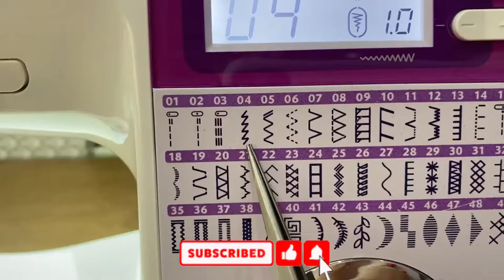HOW TO MAKE LEOTARD/UNITARD TUTORIAL DIY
In this tutorial I explain in detail the whole process of creating an outfit.

This outfit was greated for one my client, she does aerodance, especcially for the championship in Serbia, October 2020.

00:03 Introduction
00:23 About me
00:35 Description of the necessary materials
00:43 Working with pattern, explanation
02:07 Choosing the right stich on the sewing machine
02:12 Sewing the parts together
03:00 All parts are sewn
03:08 Trying first time on mannequin
03:20 Triming stitches with the serger
03:51 Sewing in the elastic band with the serger
04:10 Triming the elastic with the zig zag stitch
04:41 Sewing the bottom leg part
05:09 Fitting on the mannequin & measuring the elastic bands for the shoulder part
05:28 Making the elastic bands for the shoulder part
07:00 Sewing the elastic strips to the shoulder part
07:10 Fitting on the mannequin
07:39 Sewing the bracelets/arm bands
08:48 Fitting & sewing feathers
09:07 Crystals demonstration
09:34 Working with the big crystals
09:44 Gluing the big crystals
10:37 Stoning the bracelets
11:35 Applying flatback crystals ss16 & ss20
12:04 The main desing with crystals on the body, front part
12:55 Desing with the crystals on the back part
13:16 Costume is ready, fitting on the mannequin

My name is Natalia, I am a former figure skater and dancer and now dance costume designer.
I have been dancing for more than half of my life, and as far as I can remember, I sewed all my costumes myself, well 😜 in the beginning my grandmother helped me. 😉

The dance world never let me go, for which I am actually glad and grateful, and for more than 10 years now, I have been making costumes professionally.

I will gladly share with you all my techniques, my secrets, best practices and life hacks in creating dresses for competitive ballroom and latin dancing.
The main thing is the desire, everyone can learn to sew, I hope my videos will be useful and helpfull to you.